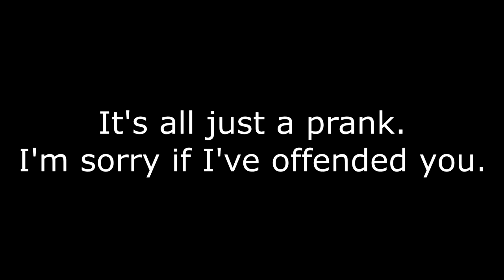Minecraft Trolling | Skywars Team Killing | Episode 1 | Flint & Steel OP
The first installment of my Minecraft Trolling series! I'm sorry in advanced if I offend you though :/